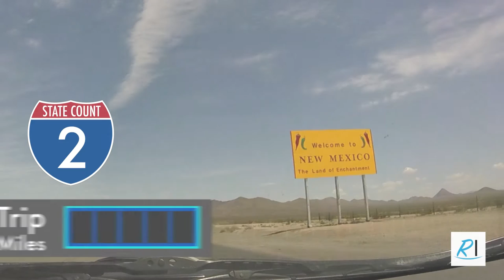Hola El Paso and Tucson! - USA Road Trip Ep. 4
After a lovely morning drive up Mt. Lemmon in Tuscon, AZ with Akanksha Sharma, I drive down to El Paso, TX.